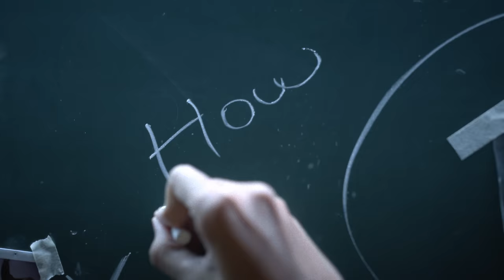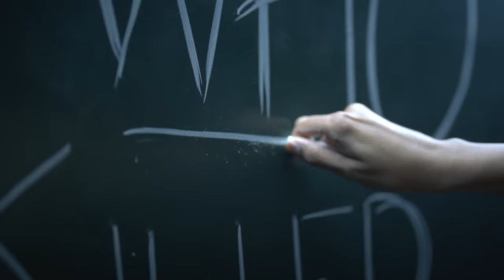Can ACP Solve This Mystery?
Aaj ACP sir ke saath hum karenge Mystery Solve! Can ACP Sir Solve this case? Kuch to Gadbad hai

Thank you so much Shivaji Satam Sir. You are awesome!
Thank youu @HiSaimanSays
Thank youu @NeonMan

Amazing Team -
Director : Palibouy
DOPs : Palibouy, Shashank Trivedi, Hemansh
Colorist : Gurjyot Singh Sanghera
AD : Sarthak Chopra
Thumbnail design : Yogesh Narania

songs used -
OFF THE ROAD - Zarii @ZariiMusic (You are amazing)

In this video we also play games with ACP sir after the Investigation and Surprise him. Hope you enjoy!